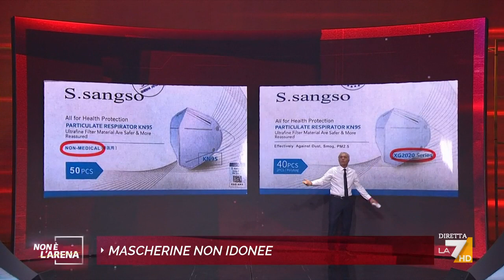Scandalo mascherine, Massimo Giletti: "Oggi in alcuni ospedali ci sono queste..."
Scandalo mascherine, Massimo Giletti: "Oggi in alcuni ospedali ci sono queste mascherine..."